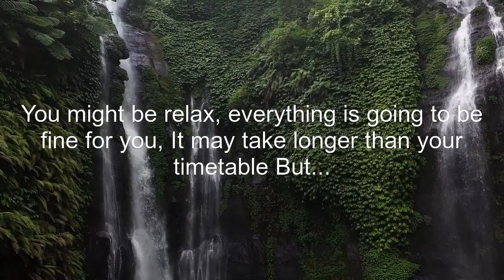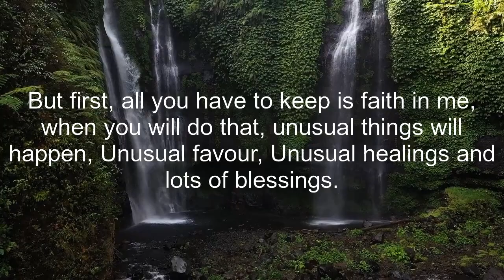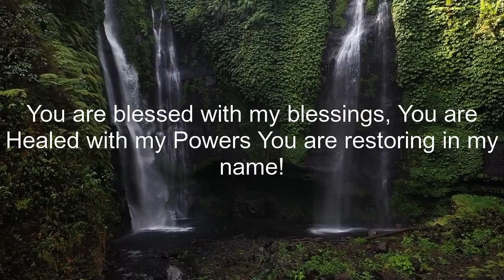11 11🌈Are You ready for a Miracle in your life🦋Don't miss this chance✨ affirm 🙏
11:11🌈Secret message for you, Watch it before its too late...

God's message

keep smiling😄😄😄
Be inspired
Feel good and keep your vibration high✨✨🌠🌠
Angel message 🦋